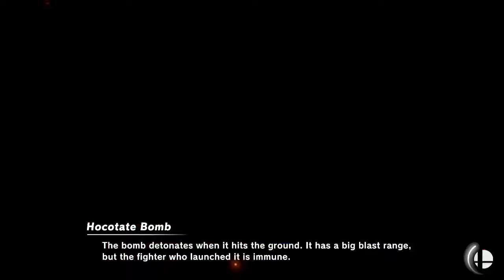Super Smash Bros Ultimate Amiibo Fights Gaming Icons Tourney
Which amiibo would you like to see battle it out next? Smash On!!!